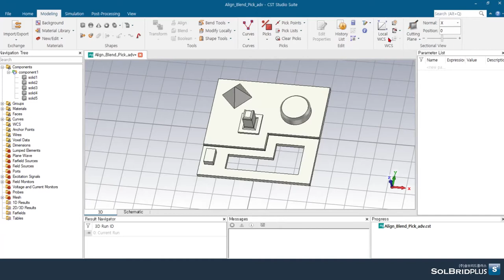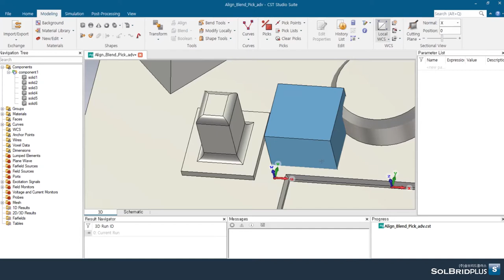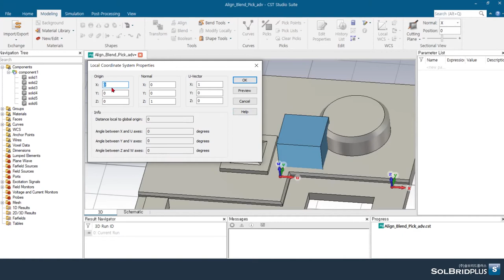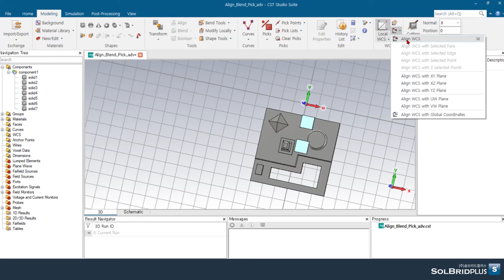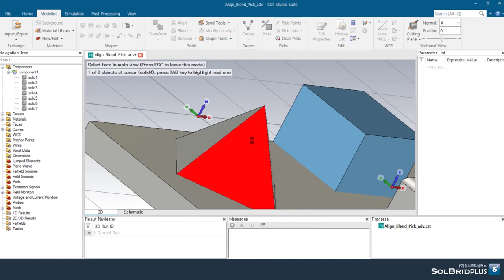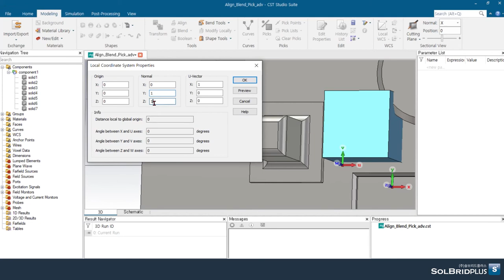CST STUDIO SUITE Tutorial (22) | Local WCS Coordinate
Modeling - WCS : Local WCS(Working Coordinate System) 사용자의 편의에 맞게 좌표계를 추가로 설정하여 사용할 수 있습니다.